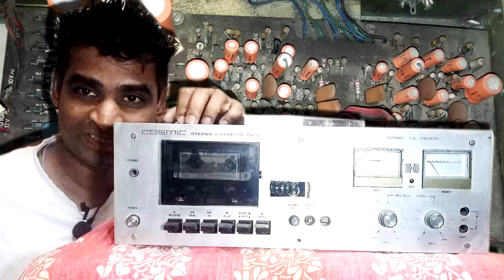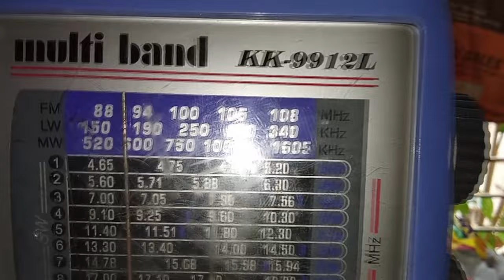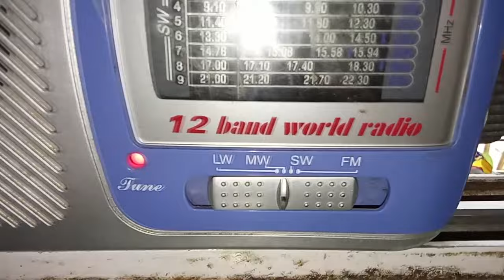Kchibo 12 Band World Radio KK-9912L (FM)RADIO